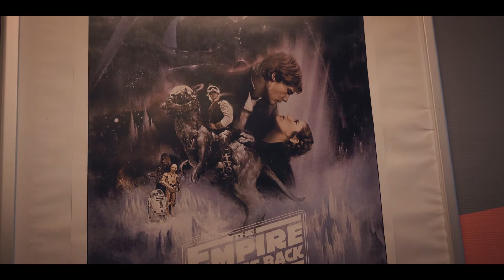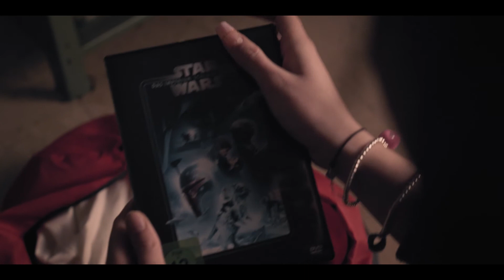Das Geheimnis (Bewerbungsfilm für die HFF München)